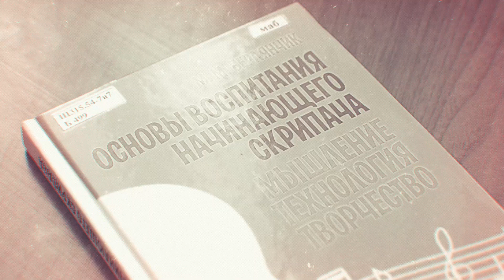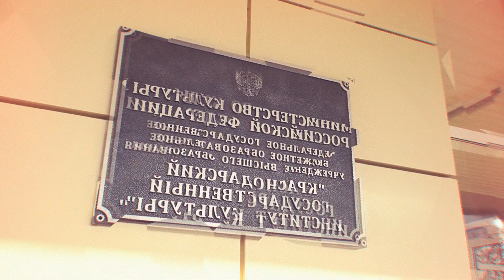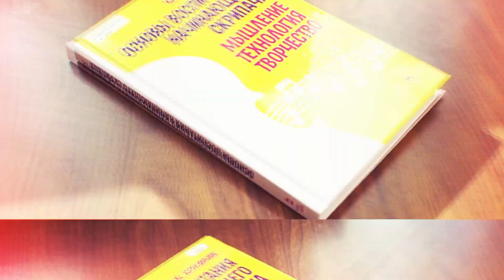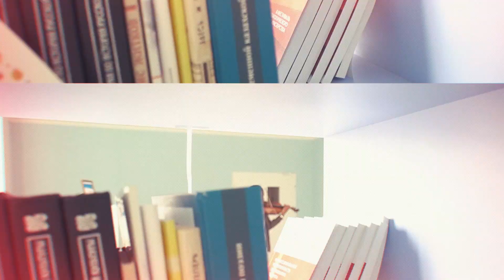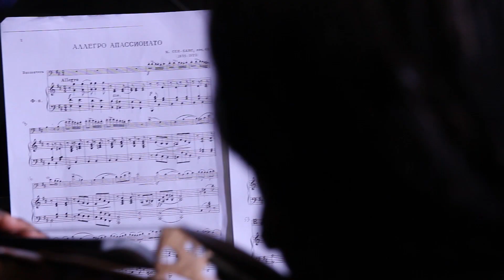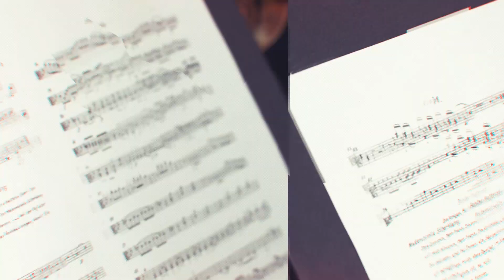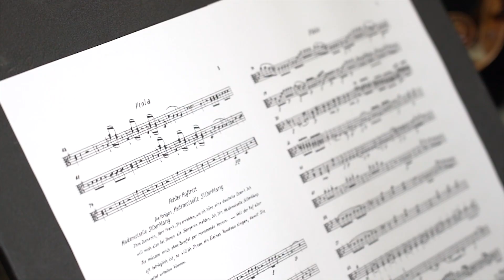Как африканцу научиться играть Чайковского? Криштиану (Ангола)/How to study in Russia as a foreigner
Его родина - Ангола - одна из крупнейших стран Африки. Его мечта - стать профессиональным скрипачом и преподавать музыку детям.

Он уверен, что сыграть концерт Чайковского можно, только если научиться думать, как русский.

Герой нового выпуска «По-русски говоря» Кизембе Криштиану да Консейсау Канда расскажет, как заново учился игре на скрипке и почему заниматься музыкой лучше всего в России.